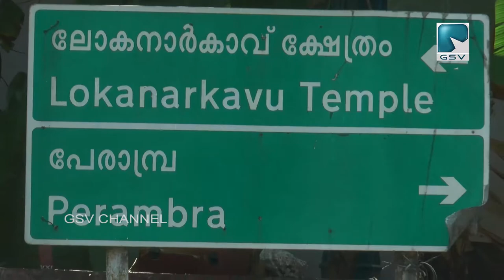വില്യപ്പള്ളി പഞ്ചായത്തിൽ 16 പേർക്ക് കൂടി കോവിഡ് പോസിറ്റീവ്